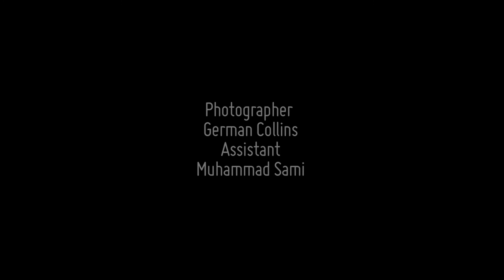Introducing his new collection for 2013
Dylan Bradshaw is well known hair salon based in Dublin Ireland with over 10 years industry experience dylan bradshaw main principles is to aim for excellence in hairdressing industry.